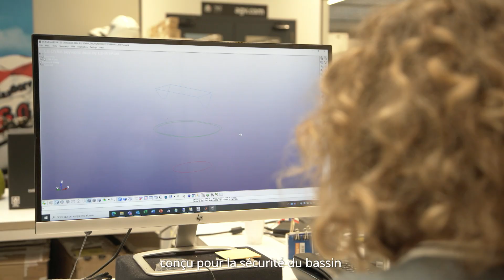PIONEERS PELVIC PROTECTOR (D) - (FRENCH)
Le projet PIONEERS vise à réduire le nombre de décès et de blessures graves chez les motocyclistes. Cet objectif est atteint par le développement de nouveaux équipements de protection individuelle et de systèmes de protection embarqués.

DAINESE présente le caleçon de protection pour moto conçu pour la sécurité du bassin et une liberté maximale.
Le bassin est l'une des zones les plus sensibles dans les accidents de moto. Le Dainese Pro-Pants est conçu pour être porté sous n'importe quel type de pantalon, grâce à des coussinets souples et durs injectés dans le tissu sans couture et des couches de polyu-réthane qui simulent les tendons de l'homme, il fournit une protection du bassin tout en offrant une liberté de mouvement totale.

Ces innovations permettront de parvenir à une réduction du nombre de décès dans les accidents de moto. Mais les motards. Nous avons besoin de votre contribution. Utilisez les éléments de protection et surtout... roulez en toute sécurité.